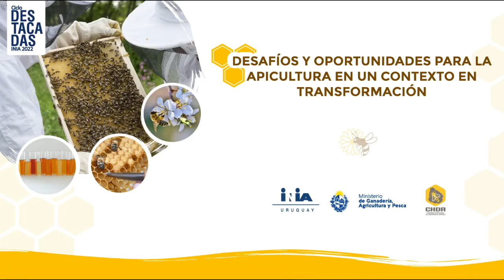Destacada Apícola - Testimonios de F. Coll y N. Viera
Testimonio de los productores Federico Coll y Néstor Viera sobre la actualidad de la apicultura en la región Suroeste.